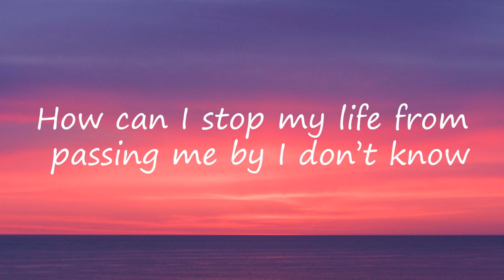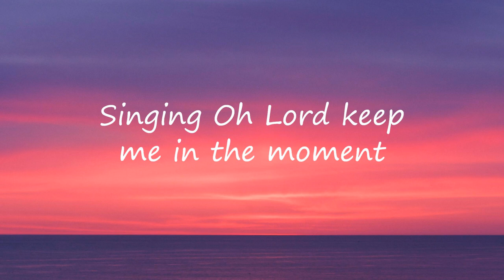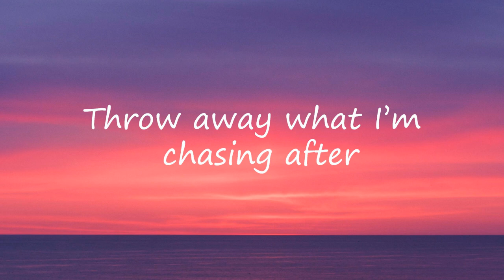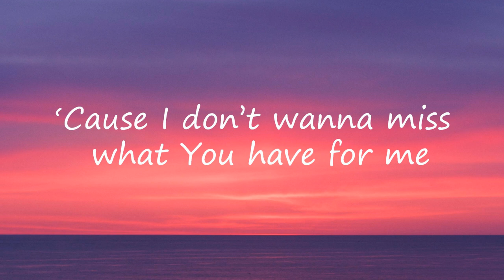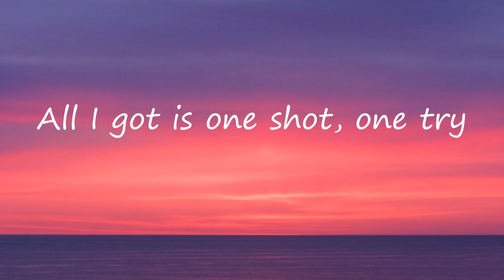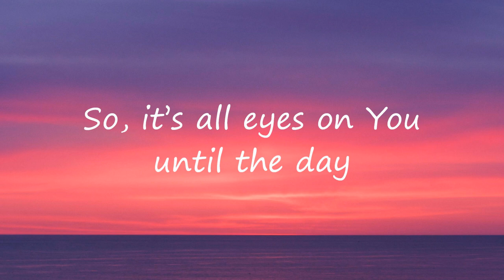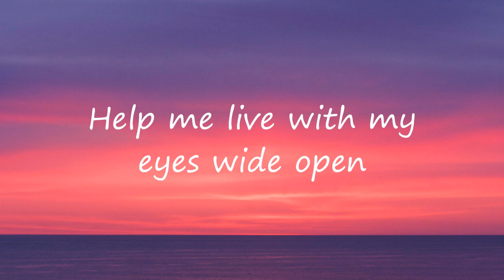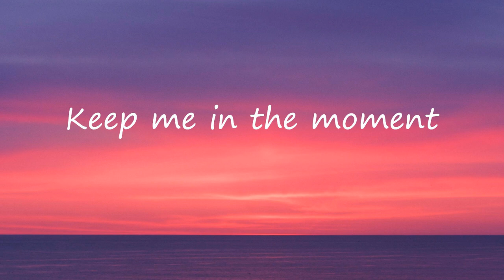Keep Me In The Moment - Jeremy Camp | Lyrics | Uplifting Song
Listen and watch the lyric video of "Keep Me In The Moment" by Jeremy Camp!

Lyrics:

I’ve been thinking ‘bout time
And where does it go
How can I stop my life from passing me by I don’t know
I’ve been thinking ‘bout family and how it’s going so fast
Will I wake up one morning just wishing that I could go back
I’ve been thinking ‘bout lately maybe
I can make a change and let You change me
So, with all of my heart this is my prayer

Singing Oh Lord keep me in the moment
Help me live with my eyes wide open
‘Cause I don’t wanna miss what You have for me
Singing Oh Lord show me what matters
Throw away what I’m chasing after
Keep me in the moment

Lord, search my heart
Don’t let me stray, I just wanna stay where You are
All I got is one shot, one try
One go around in this beautiful life
Nothing is wasted when everything’s placed in Your hands

I’ve been thinking about heaven
And the promise You hold
So, it’s all eyes on You until the day
You call me home